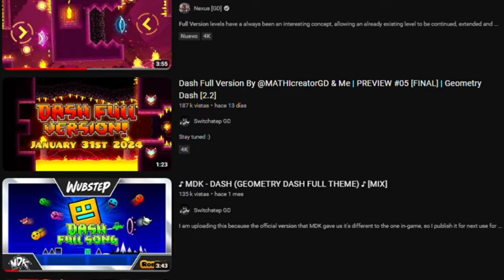Analisis de DASH FULL VERSION | Mr.Alternal